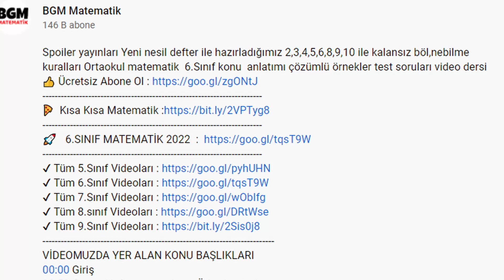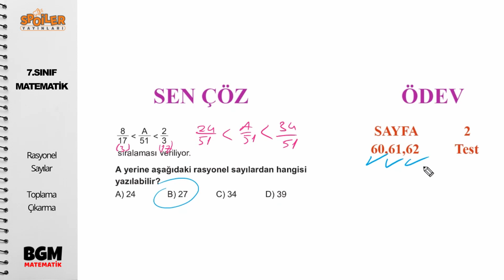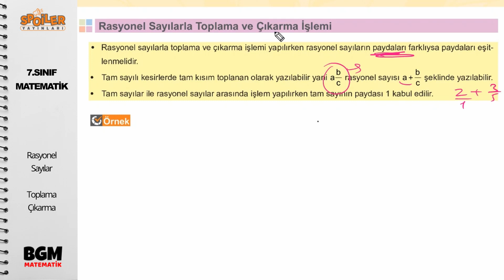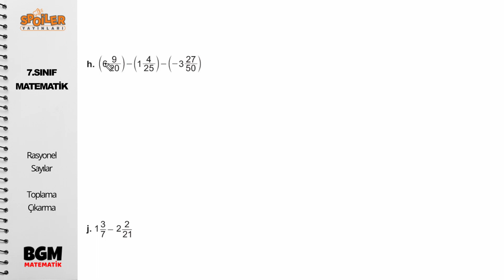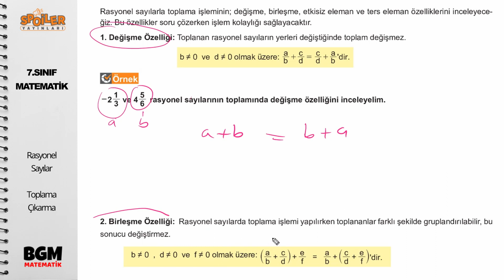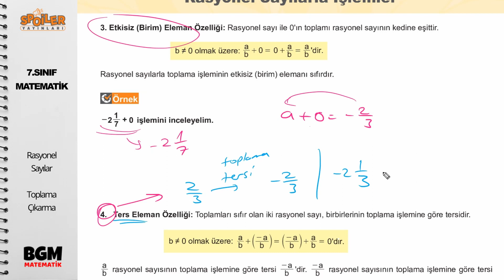Rasyonel Sayılarda Toplama Çıkarma Konu Anlatımı / 7 sınıf Matematik Spoiler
Spoiler yayınları Yeni nesil defter ile hazırladığımız Rasyonel sayılarda toplama çıkarma konusu  Ortaokul matematik  7.Sınıf konu  anlatımı çözümlü örnekler test soruları video dersi
VİDEOMUZDA YER ALAN KONU BAŞLIKLARI
00:00 Giriş
01:06 Geçen Haftanın Cevabı ve Ödev kontrol
02:03 Rasyonel sayılarda toplama Çıkarma
05:00 Toplama Çıkarma kolay örnekler
07:08 Toplama Çıkarma Orta seviye örnekler
09:48 Toplama Çıkarma zor örnekler
13:46 Rasyonel sayılarda toplama özellikleri
15:53  Sen Çöz ve Ödev Vakti
16:18 Kapanış